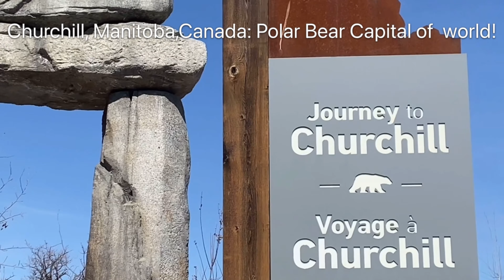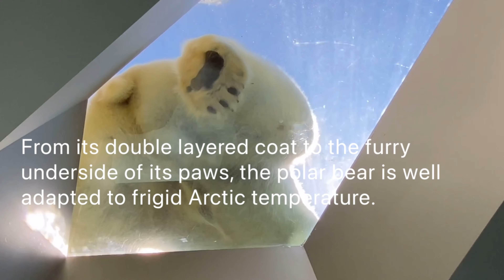Polar Bears at Assiniboine Park Zoo Winnipeg Manitoba Canada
Beautiful place to visit and see polar bears.
Swim with the polar bears from the glass tunnel. Thank you so much!